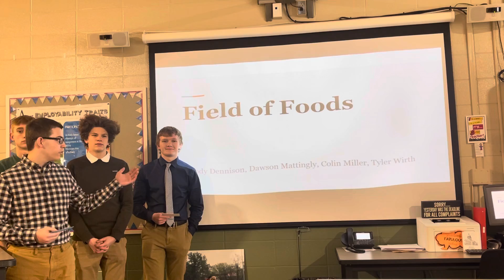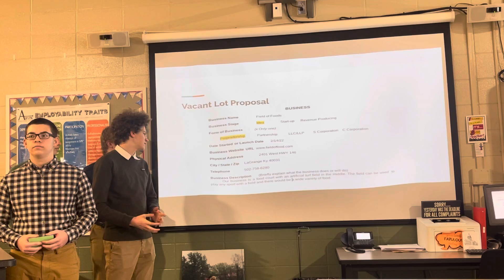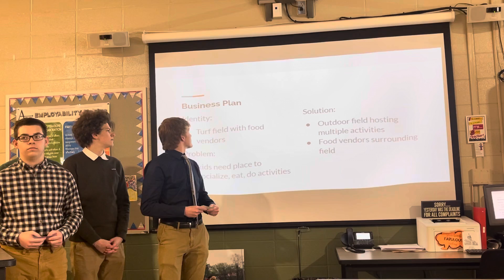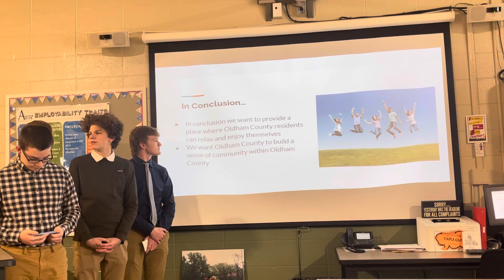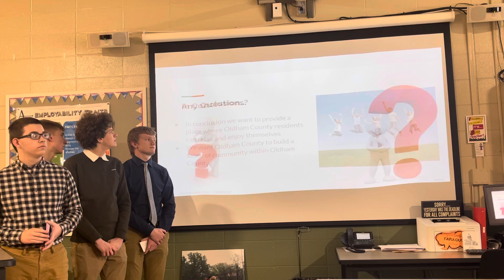Vacant Lot Presentation Team-1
Field of Food